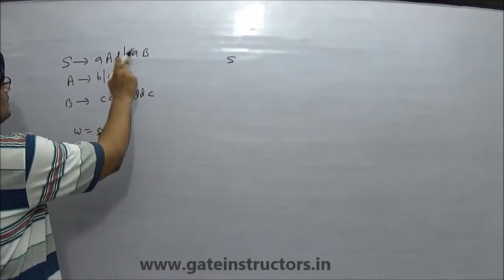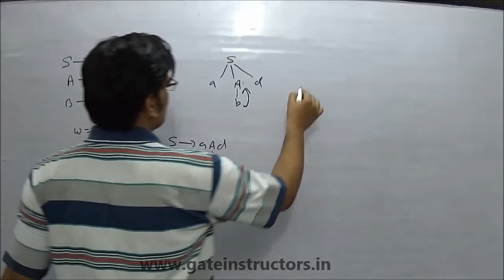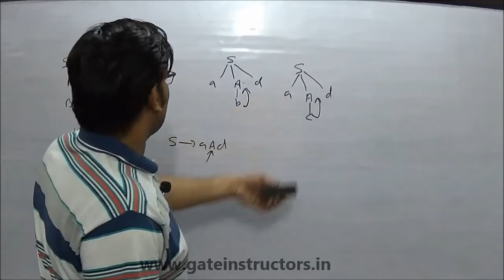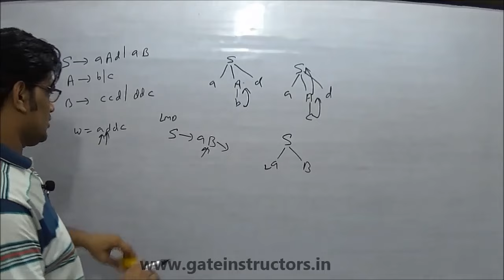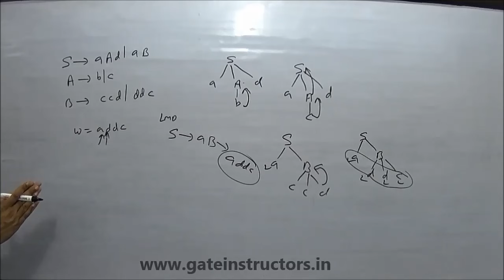Compiler Design Video Lectures | Top Down parser with Backtracking Brute force method | 60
Top Down parser with Backtracking Brute force method, Compiler Design Video Lectures in Hindi for IIT, GATE, lectures, tutorial, in hindi, Top Down Parsing, Recursive Descent, Predictive Parsing
Introduction ToTop Down Parsing